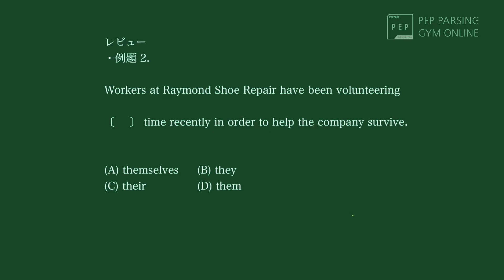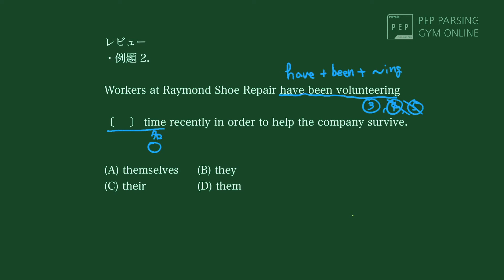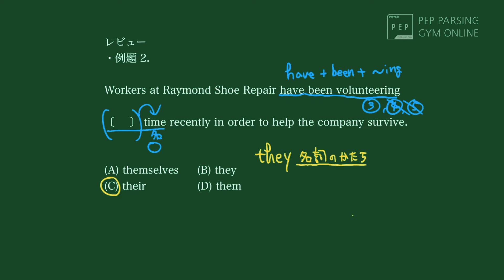10. レビュー（後編）（2/3）基礎知識の応用 例題2